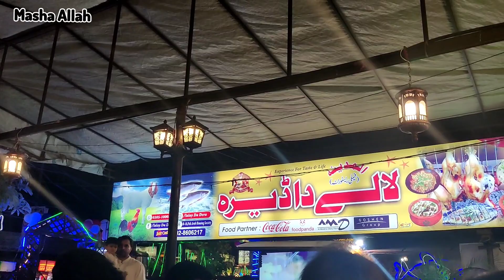Hamari First Eid Zohan ke sth ❤️ Alhamdulillah | Eid Dawat Vlog